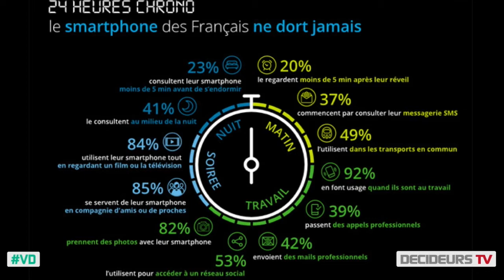Entretien avec Frédéric Gimenez - Comment les énergies se numérisent ?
Comment un grand pétrolier aborde sa transformation digitale ?
Total transforme son métier avec le numérique ?
Comment gérer la transition numérique d'un groupe international ?

Frédéric Gimenez, Chief Information Officer de Total sera sur le plateau de DECIDEURS TV mercredi à 18h en direct pour nous parler du Virage Digital de Total.